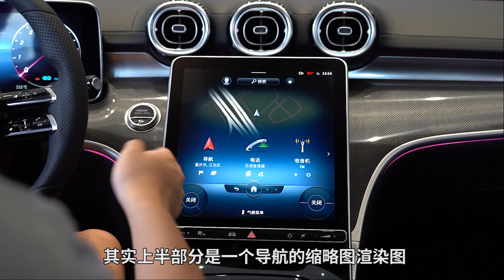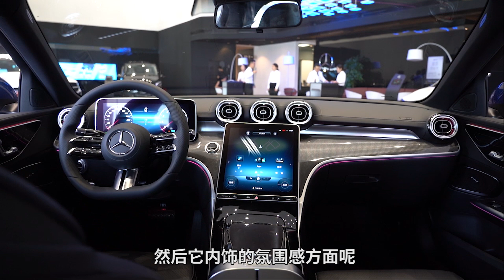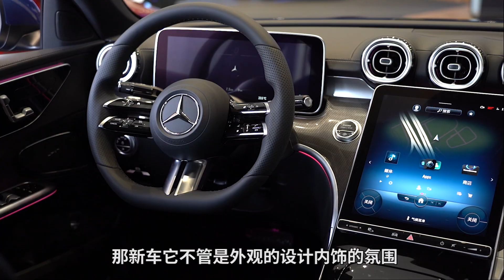开着老C看新C：内饰更养眼，后排更舒适！奔驰都赢麻了 | 司机的自我修养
全新奔驰C级曾经在上海车展亮相，那天展台人山人海，我们真还没挤进去。听说全新C级的展车到店了，这次必须去看看，静态体验一番之后，它的表现是真不错，S级同款的内饰相当之养眼，后排座椅也舒服了很多。现在唯一的悬念就是价格，30多万的预算，你会选择宝马3系还是奔驰C级？